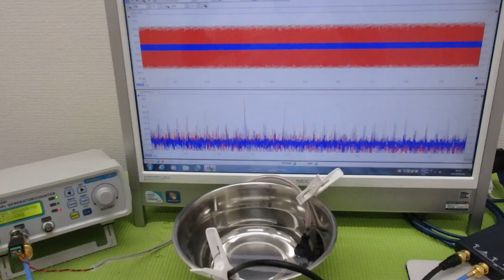音圧測定装置：超音波テスターを利用した実験動画 ultrasonic-labo